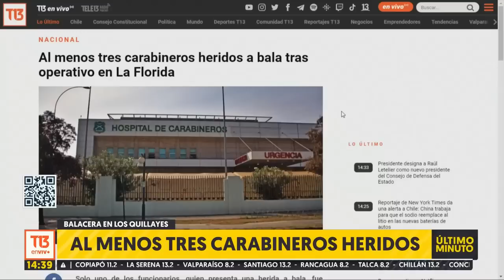Carabineros heridos a bala por tiroteo en comuna de La Florida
Al menos uno de los afectados habría sido trasladado hasta el hospital institucional.